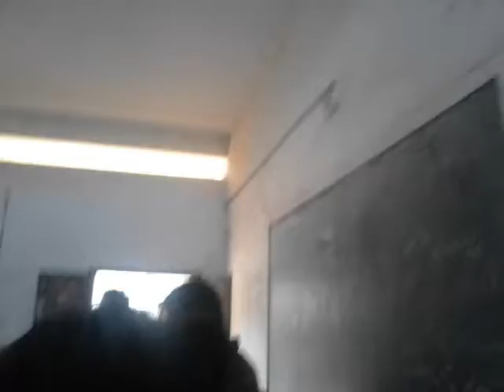Parappanangadi co operative college..Bcom c..last day movement.2013-2016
BCOM C 2013-16